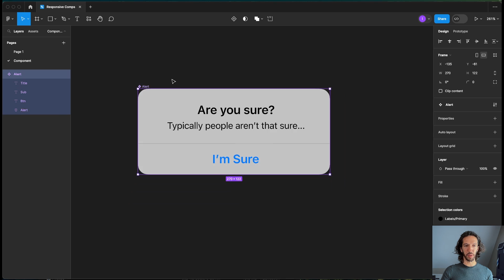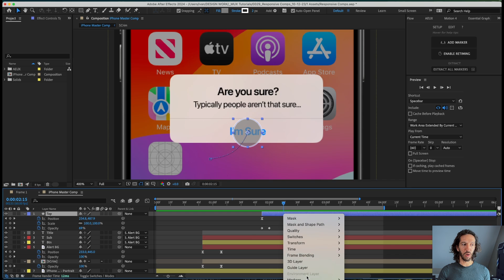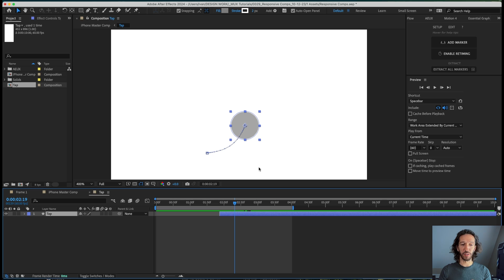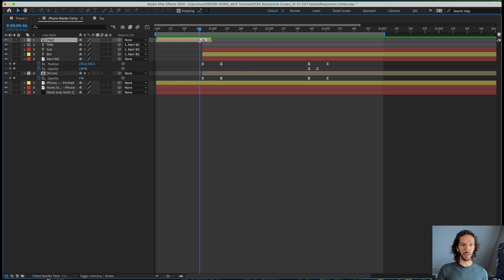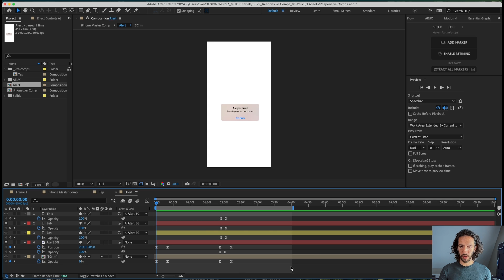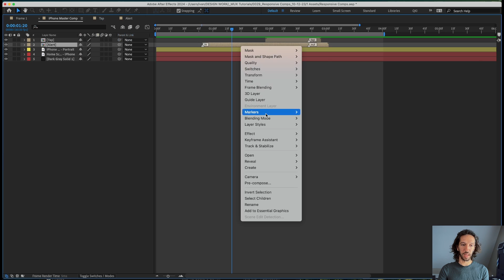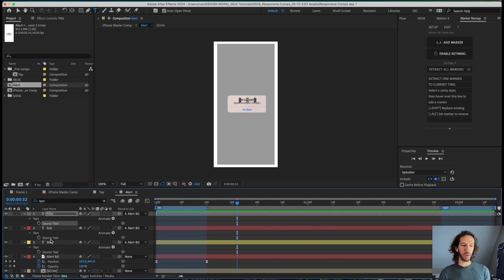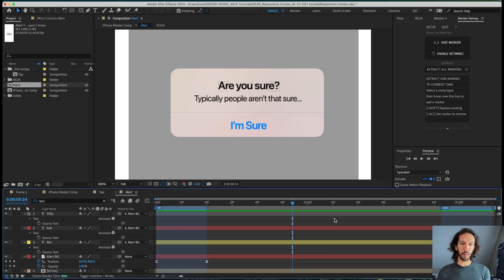Supercharge Your UX Motion Workflow with After Effects Components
Speed up your Motion UX workflow though using comps and pre-comps, But not just a regular old stale comp, Supercharged comps using Protective regions and essential graphics properties. check it out and lets dive in!

Chapters:
Intro 0:00
Figma Components 0:17
After Effects Components 1:07
Wrap Up 11:45